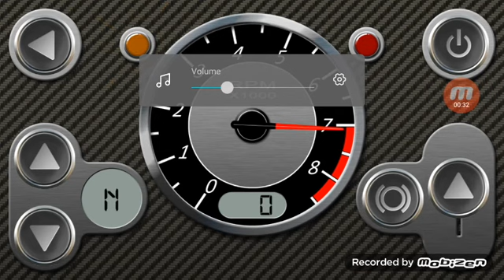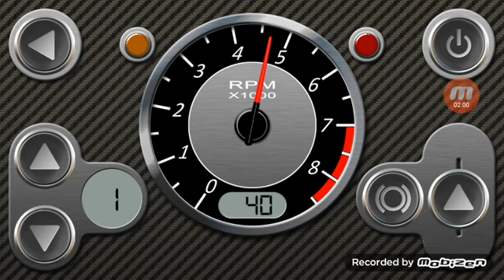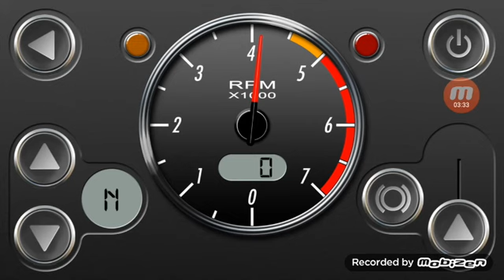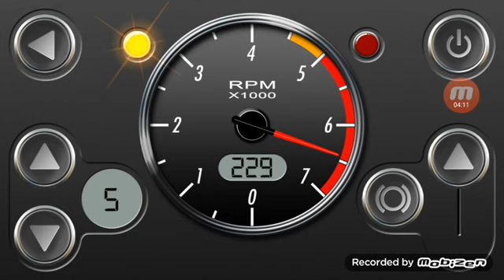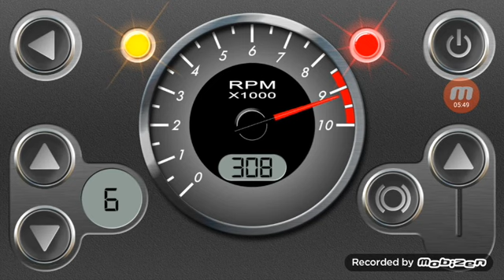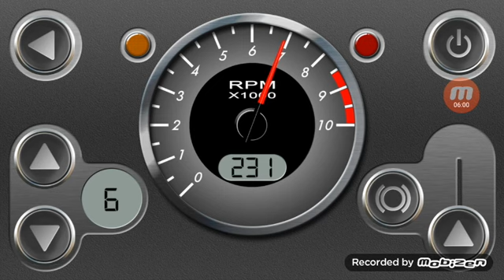TJRbat syaRat fi spide (golf3)nari 300KM